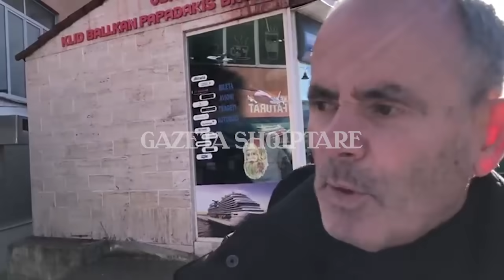“Konfliktet i di gjithë Rrësheni”, dëshmitari i ngjarjes: Kastrioti vdiq në vend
Një banor i Rrëshenit, që është bërë sot dëshmitar i ngjarjes së rëndë, ku mbeti i vrarë Kastriot Reçi ka treguar detaje te reja rreth krimit. Në një prononcim për gazetarin e ‘News24’ Elidon Ndreka, qytetari tha se 47-vjeçari ndërroi jetë në vend.
Ai tha se ishte vetëm 5 metra larg viktimës, ndërsa shtoi se konfliktet e Reçit i di gjithë Rrësheni.
“I dimë konfliktet. Jam ndodhur 5 metra larg tij. Ishim 3-4 veta që po kalonim kot rastësisht. Ai ndërroi jetë direkt, gjynah. Moshë e re. Njihet me precedent. I dimë konfliktet.”, tha dëshmitari i ngjarjes.